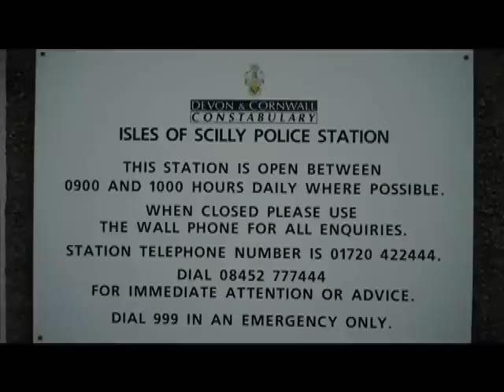Drunken Man falls over - from radio scilly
A man fell over near the Mermaid Inn in his state of stupor and the Scilly Police acquired a new helicopter.